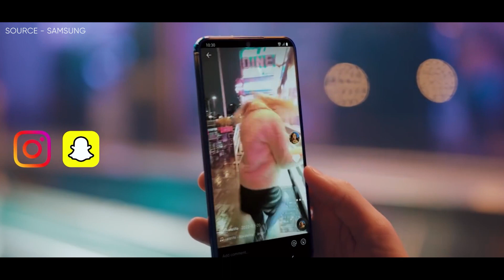Samsung Galaxy S23 Ultra – Glad Tidings!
The Samsung Galaxy S22 Ultra has been hailed for its camera performance, leaving Samsung with quite the daunting task of delivering a device that outperforms it next year. The Galaxy S23 Ultra could be exactly that, as it appears, in light of new information, and as revealed by Ice Universe, the S23 Ultra will sport a 200 MP camera. Well, that has been rumored for quite a while but the leaker now clarifies one major tidbit which is, that the S23 Ultra will indeed feature a 200 MP main camera but it has yet to be released. As we know, only two 200 MP smartphone sensors exist at the moment: the ISOCELL HP1 and HP3 which were both produced by Samsung. The HP3 is a mid-range sensor, meanwhile, the HP1 will debut on Motorola's X30 Pro or Edge 30 Ultra, and in fact, the leaker confirms that the S23 Ultra's 200 MP isn't the HP1 in question.